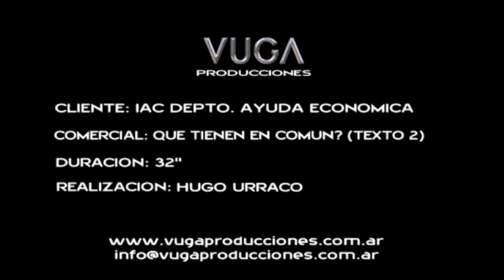IAC DEPARTAMENTO AYUDA ECONOMICA 2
IAC DEPARTAMENTO AYUDA ECONOMICA 2 Comercial realizado por Hugo Urraco - VUGA Producciones